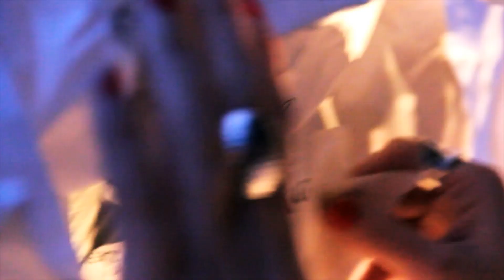Red on Red - Heart Breaks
This music video was made as part of the mvmu competition in which we had to think up, design and build the set, props, film and edit this entire thing in one weekend. With the help of Ray and Carli from Rock Juice Media and a lot of energy drinks this is what the 6 of us we came up with. Hope you enjoy, you can download the song from itunes if you like.